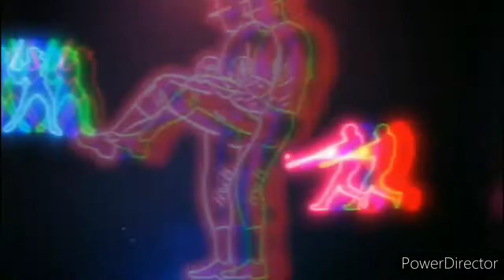REPLY TO HATERS 👿👽// JUST SEE🤟//GARENAFREEFIRE// FREEFIREDANGERGAMING//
SURPRISE SHOT'S - GARENA FREE FIRE FROM INDIA killing player with LOUD VOLUME SPY LIKE JAMES BOND 007 LEVEL UP 66. FREE FIRE ❤

1. Clash Squad Season 5 - Begins 02/05 17:00 SGT.
2. Classic Mode (Battle Royale) Update:
- War Chest for looting now available.
- Revival Point now available. (Casual Mode Only)
- Revival Card now available. (Casual Mode Only)
3. New Training Grounds - Batou
- New Item: Fancy Hammer
- New Item: Giant Dice
- Map and zone adjustments
4. New Weapon - MAG-7
5. Dynamic Duo system available 02/09!
6. Free Look now available.
7. In-game Radio Commands now available.
8. Weapon Stats Adjustment.

10-minute Survival Shooter!